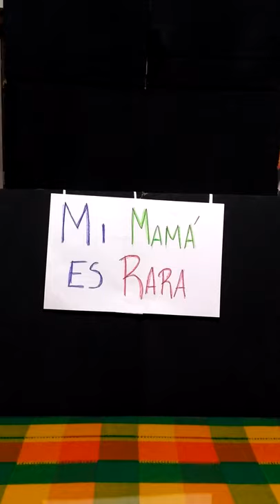Mi mamá es rara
Adaptación del cuento "Mi madre es rara" de Rachna Gilmore